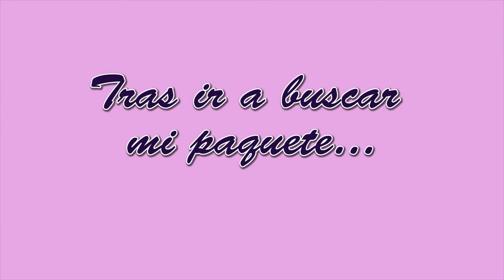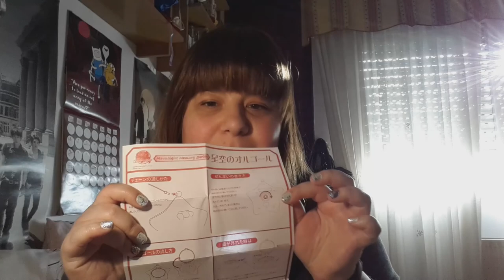Star Locket 20 aniversario Sailor Moon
Esta es una historia que comenzó hace más de 20 años... el tiempo que me llevó poder tener esta pieza tanto tiempo deseada.

Soy muy fan de Sailor Moon desde que llegó el anime a España, no tengáis en cuenta mis locuras de fan.